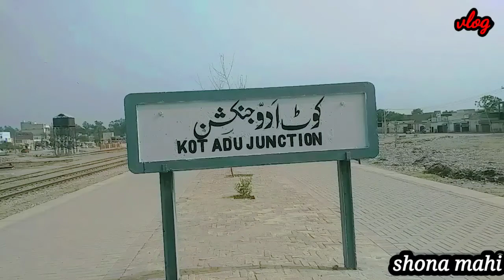Railway station kot Addu || kot Addu city vlog || kot addu junction | Shona Mahi Vlogs || Hadi Abrar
kot addu junction
Asslamualukm  dosto
kot addu junction
aj Dekha Hai or Ap Ko dekhaya hai Bahout Khobsorat City Hai Kot addu Us Ka Junction to Or Bi awla hai Bahout Maza aya or umaid Hai ap Ko Bi Pssand aya ho Ga
Dosto Garmi Bahout Thi Shukr Hai Hawa Chalti Rahi time acha Raha raliway Station Mn Khobsorat Nizaam Or Mnazir Hain kot addu Ka name big citys Mn Jana Tha so ap Ne Suna Bi Ho Ga Kot addu...
Mera Shona Kot addu.
Allah pak ap Sb Ko Slmat Rakhy Or Khush Rakhy Maeen